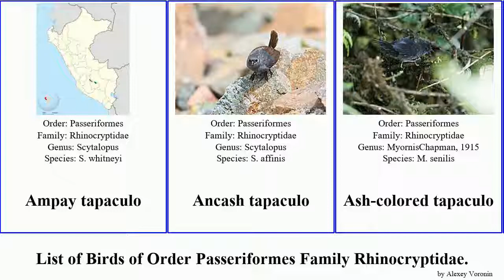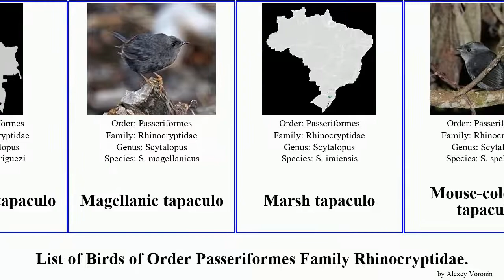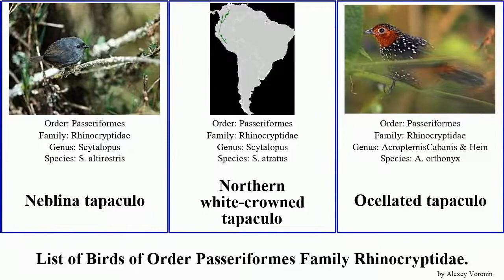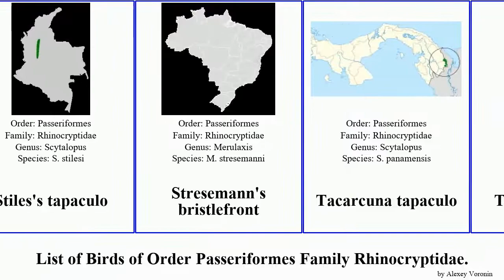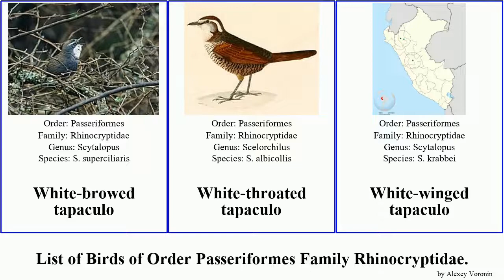Birds of Order Passeriformes Family Rhinocryptidae tapaculo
Ampay tapaculo
Ancash tapaculo
Ash-colored tapaculo
Bahia tapaculo
Bahian mouse-colored tapaculo
Black-throated huet-huet
Blackish tapaculo
Bolivian white-crowned tapaculo
Brasília tapaculo
Brown-rumped tapaculo
Caracas tapaculo
Chestnut-throated huet-huet
Chocó tapaculo
Chucao tapaculo
Chusquea tapaculo
Crested gallito
Diademed tapaculo
Diamantina tapaculo
Dusky tapaculo
El Oro tapaculo
Jalca tapaculo
Junin tapaculo
Large-footed tapaculo
Long-tailed tapaculo
Magdalena tapaculo
Magellanic tapaculo
Marsh tapaculo
Mouse-coloured tapaculo
Moustached turca
Mérida tapaculo
Nariño tapaculo
Neblina tapaculo
Northern white-crowned tapaculo
Ocellated tapaculo
Ochre-flanked tapaculo
Pale-bellied tapaculo
Paramillo tapaculo
Paramo tapaculo
Perijá tapaculo
Planalto tapaculo
Puna tapaculo
Rock tapaculo
Rufous-vented tapaculo
Rusty-belted tapaculo
Sandy gallito
Santa Marta tapaculo
Silvery-fronted tapaculo
Slaty bristlefront
Spillmann's tapaculo
Spotted bamboowren
Stiles's tapaculo
Stresemann's bristlefront
Tacarcuna tapaculo
Tatama tapaculo
Trilling tapaculo
Tschudi's tapaculo
Unicolored tapaculo
Vilcabamba tapaculo
White-breasted tapaculo
White-browed tapaculo
White-throated tapaculo
White-winged tapaculo
Zimmer's tapaculo